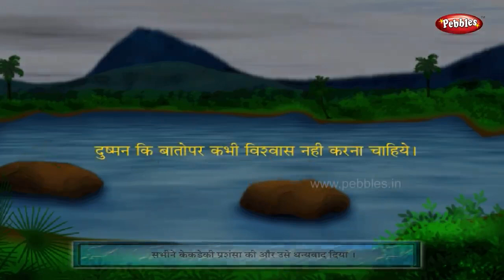bakula or machhali ki kahani🦩🦀👍🦩🤪😜♥️actor sahil raj